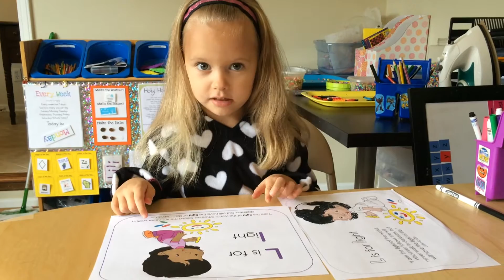Bible Verse Tune Letter L, John 8:12 ~ Raising Little Rock Stars